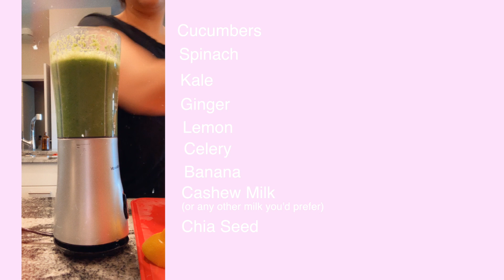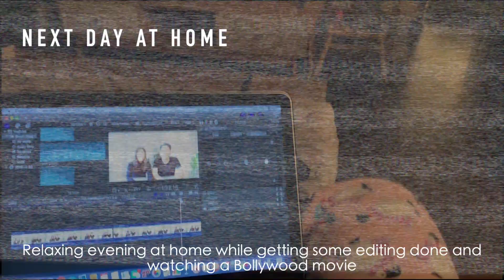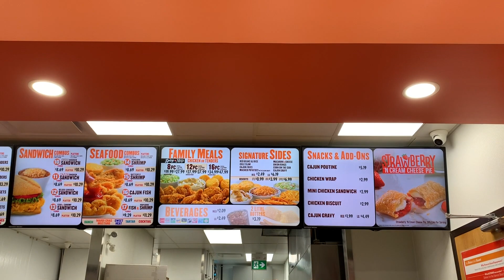[국제커플🇰🇷🇨🇦] His Birthday, Going on Dates, Sharing My Green Smoothie Recipe! 남친 생일, 데이트, 그린 스무디 레시피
Hi everyone,
I finally got some time to do a daily vlog and I’m happy to share it with you all!

안녕 여러분!
드디어 데일리 브이로그 할 시간이 생겼네요. 재미있게 보세요.
💕코멘트, 좋아요, 구독 잊지마세요!!!💕

-Blossom